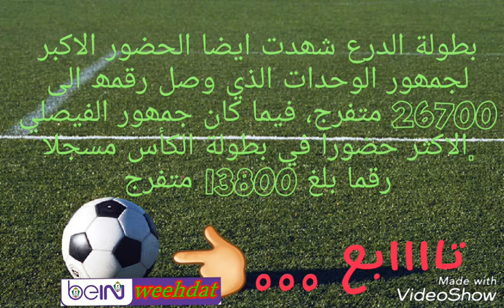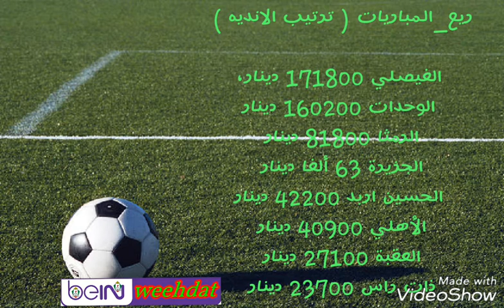إحصائية الاتحاد الاردني لكرة القدم الخاصه بالجماهير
- عدد الجماهير في جمیع المباریات حتى الآن 222725
الوحدات .91600 متفرج
الفیصلي 72400 متفرج
الرمثا 40400 متفرج
العقبة 8800 متفرج

بطولة الدرع شھدت ایضا الحضور الاكبر لجمھور الوحدات الذي وصل رقمھ الى 26700 متفرج، فیما كان جمھور الفیصلي
.الاكثر حضورا في بطولة الكأس مسجلا رقما بلغ 13800 متفرج

ريع_المباريات ( ترتيب الانديه )

الفيصلي 171800 دینار،
الوحدات 160200 دینار
الرمثا 81800 دينار
الجزیرة 63 ألفا دينار
الحسین اربد 42200 دينار
الأھلي 40900 دينار
العقبة 27100 دينار
ذات راس 23700 دينار
الیرموك 9500 دینار

الوحدات 113800 دینار
الفیصلي 107800 دينار
الرمثا 69600 دينار
الاھلي 40100 دينار
الحسین اربد 36 الف دينار
العقبة 20600 دينار
الجزیرة 19800 دينار
شباب الاردن 10700 دينار
الیرموك.5400 دينار
البقعة 3100 دينار